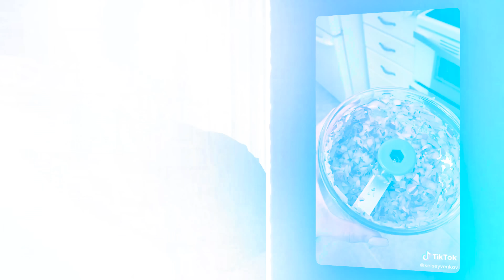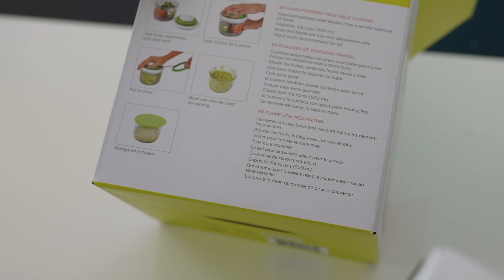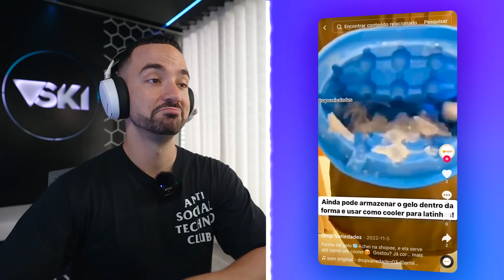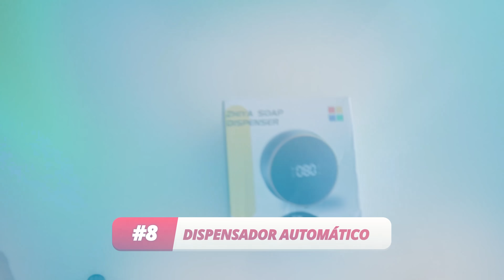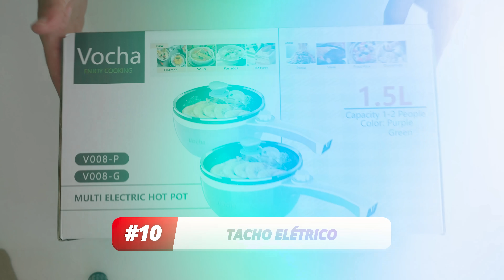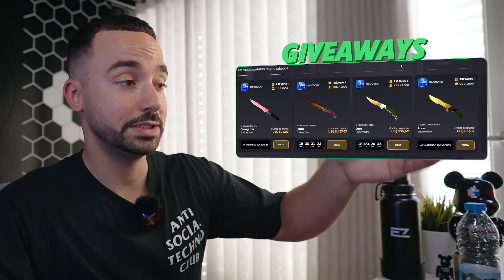TESTEI os gadgets mais VIRAIS do TikTok !